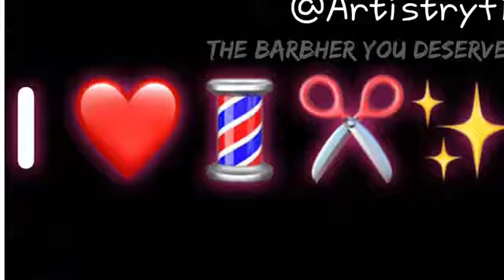September2k18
@artistryfi on IG
@fleekmiabrow on Snapchat

The BARBHER YOU DESERVE
D(M)V